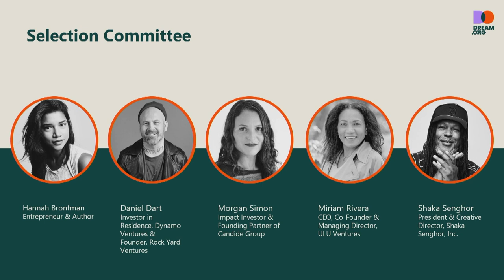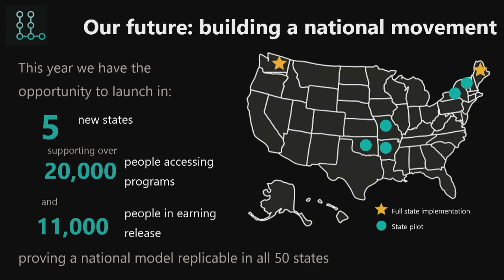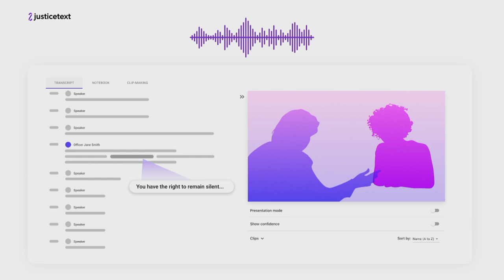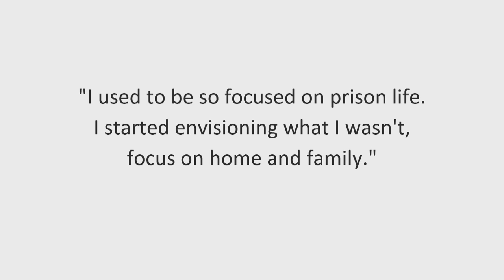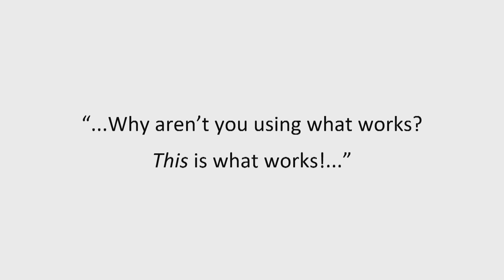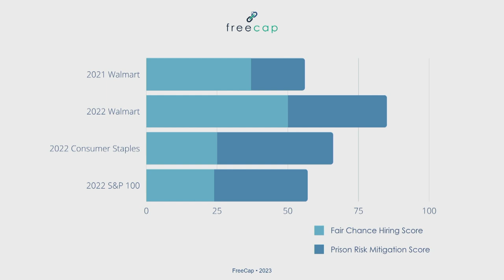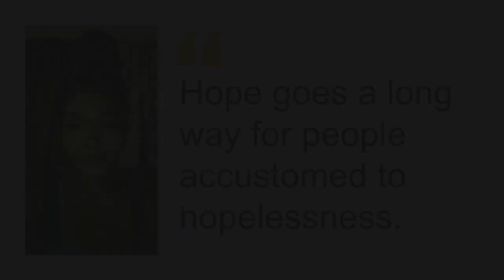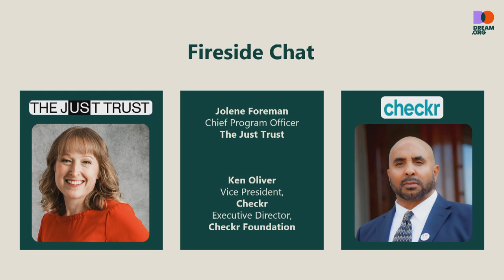SOCAP23 - Dream.org Justice Innovation Prize Pitch Competition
Dream.Org created the Justice Innovation Prize, awarding $1 Million in prize money for transformative ideas to end mass incarceration in the United States. Come watch the five finalists make their pitches to a distinguished panel of judges that include leaders from the worlds of finance, politics, and media.

Finalists:
Devshi  Mehrotra | JusticeText (10:15)
Jessica  Hicklin | Unlocked Labs (03:58)
Kevin Scott | Just Income (27:30)
Major Bunton & Sabra Williams | Creative Acts (15:40)
Tanay Tatum-Edwards | FreeCap Financial, Inc (22:24)

Judges:
Daniel Dart | Rock Yard Ventures
Miriam Rivera | Ulu Ventures
Morgan Simon | Candide Group
Shaka Senghor | Shaka Senghor Inc

Speakers:
Jolene Forman | The Just Trust
Ken Oliver | Checkr

Moderators:
Janos Marton | Dream.Org
NIsha Anand | Dream.Org